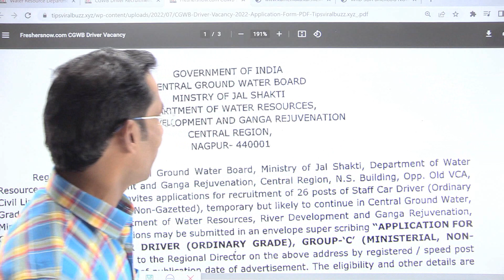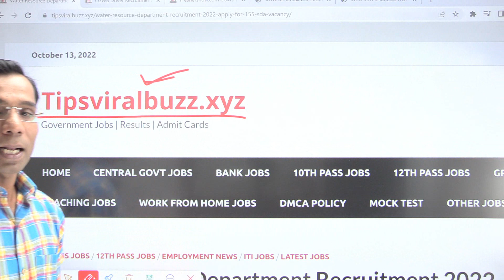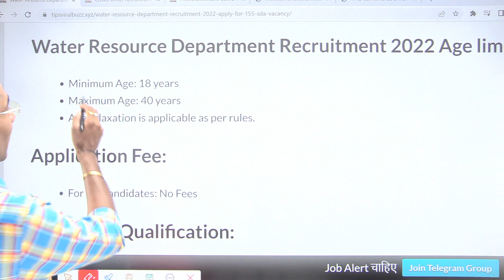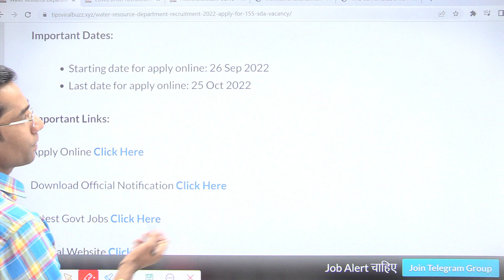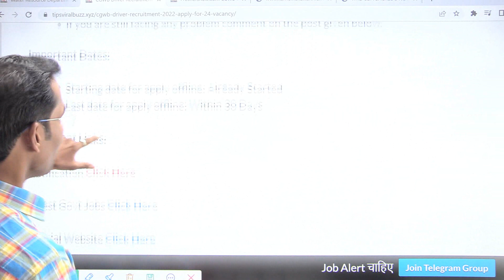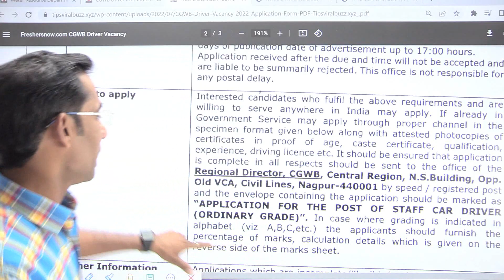जल विभाग भर्ती 2022 || Water Department Recruitment 2022 || Government Job 2022 || New Vacancy 2022